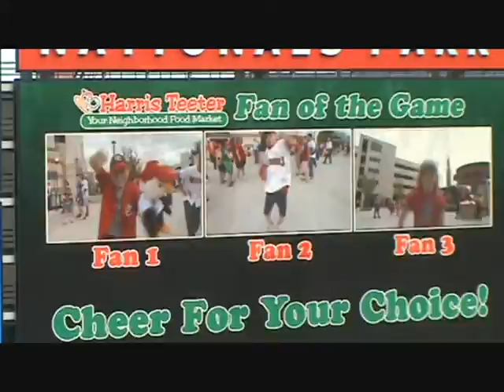Braves vs Nationals 9/27/09 : Fan Of The Game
Donivan and Hanna watch as the crowd votes him fan of the game. Atlanta Braves vs Washington Nationals Sunday September 27, 2009 at Nationals Park, Washington, DC